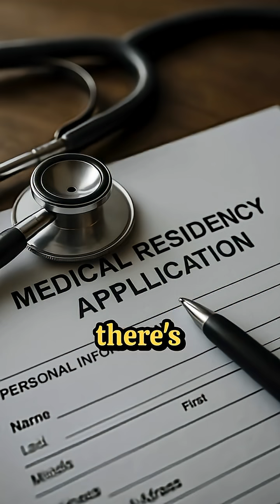Dr Rupa Juthani Speaks about the difficulties of being a female in medicine let alone Neurosurgery